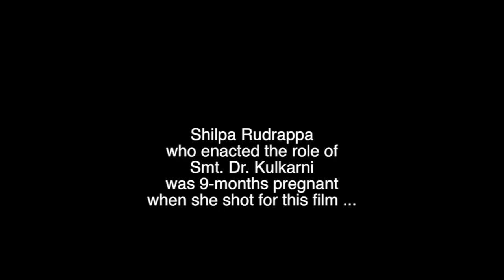Smt.Dr. Kulkarni (PROMO)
The film is a journey of an emotionally vulnerable pregnant woman Smt.Dr. Kulkarni who battles against the odds during lockdown in the absence of her parents & Covid- warrior husband.  This film is a dedication to COVID-warriors who are helping us see the light of day. Shilpa Rudrappa who enacted the role of Smt.Dr.Kulkarni was 9-months pregnant when she shot for this film in June 2020.

Cast-Shilpa Rudrappa
Written by- Sunder Veena

Film- Smt.Dr.Kulkarni